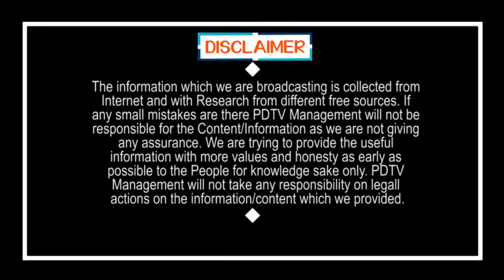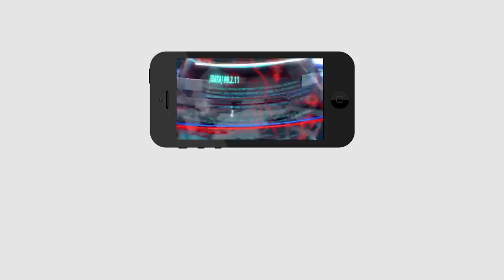CMKCR Shocking Decision On LockDown | మోడీ కంటే కేసీఆర్ వారం ఎక్కువ | PDTV News